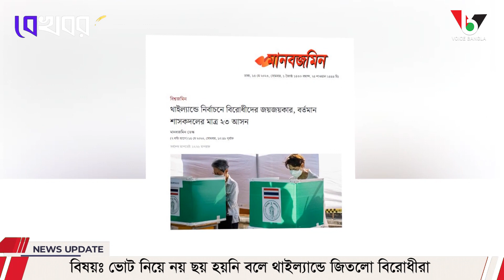ভোট নিয়ে নয় ছয় হয়নি বলে থাইল্যান্ডে জিতলো বিরোধীরা I Mostofa Feroz I Voice Bangla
ভোট নিয়ে নয় ছয় হয়নি বলে থাইল্যান্ডে জিতলো বিরোধীরা

*** ANTI-PIRACY WARNING ***